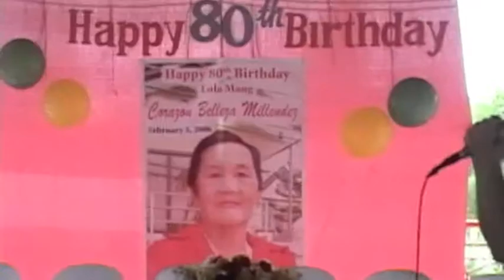Launching of the Beautiful Heart Foundation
Dr. Anacleto Belleza Millendez President of ABM International Consultancy and Founder of the Beautiful Heart Foundation, during the 80th birthday of Corazon Belleza and launching of The Beautiful Heart Foundation at the Villa Josefina Resort Village in Dumoy, Davao City (Part4).